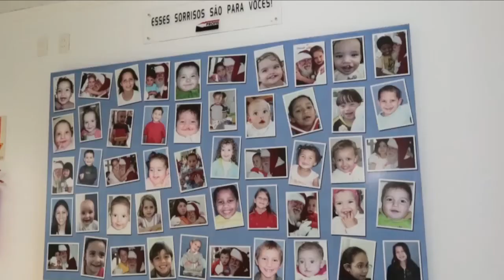Informativo semanal das ações da Prefeitura de Joinville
Veja algumas atividades realizadas pela Prefeitura de Joinville na comunidade, entre os dias 13 a 20 de março de 2015